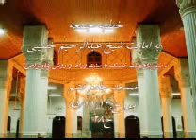پیروی ار سنت پیامبر(1)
شیخ عبدالرحیم خطیبی  پیروی ار سنت پیامبر